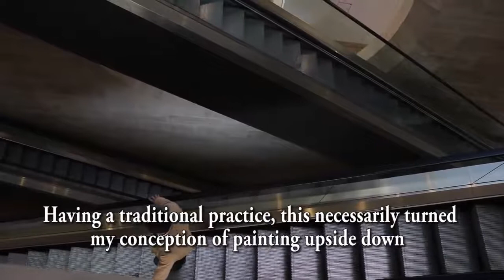Season 2, Episode 13 : Is painting modern ? La peinture est-elle moderne ? - Olivier Masmonteil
La peinture est-elle moderne ?
Is painting modern?

Modernity has induced a small mistake in what a modern painting could be. I think that modernity is much more profound than a tool or an aesthetic gesture. Modernity is what happens in an era.
I’m confronted to a generation which is coming from the Internet. Having a traditional practice, this necessarily turned my conception of painting upside down.
I think that painting is regaining a very important place, because it’s coming back in modernity, which tends to surprise everyone - and painters in the first place. But I’m convinced that painting is becoming avant-garde.